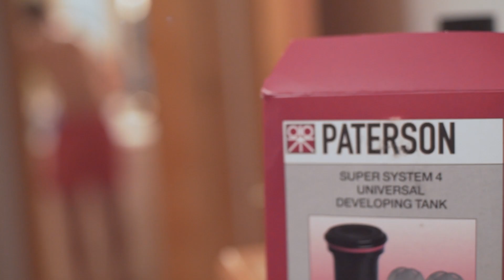FOTOGRAFÍA ANALÓGICA 🎞 ⎟ SECRETOS que mejoraran tu fotografía DIGITAL 😱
La FOTOGRAFÍA ANALÓGICA es más importante de lo que te imaginas en este mundo digital en el que nos movemos. Aprende como funciona la luz y te dará igual que cámara tengas entre manos.

En este video con un formato nuevo te muestro que ventajas y desventajas tiene y porque deberías de seguir fotografiando de forma esporádica en carrete.

Comparte tus fotografías con nosotros en Instagram, estamos como @felinu_academy